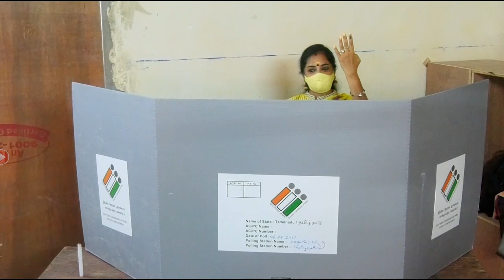விடியலை நோக்கி தமிழகம் உதிக்கும் சூரியன் Tamilachi Thangapandiyan Tamil news | nba 24x7